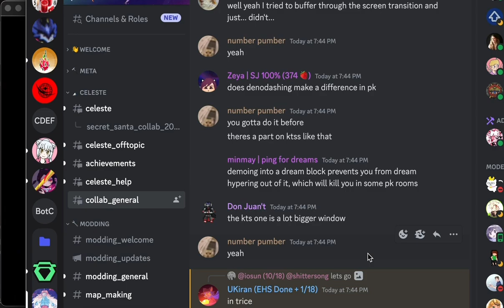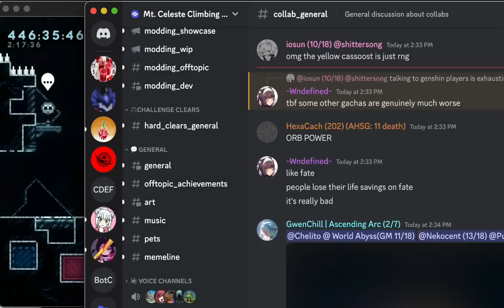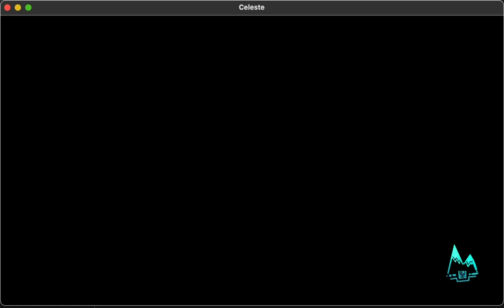(Celeste Strawberry Jam Grandmaster) Hydro- Shattersong Clear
this is one of my new favorite levels in GM. i love it. the final room is def way harder than the rest but it's not too annoying and it's still a fun room regardless. please play this if you are skilled enough